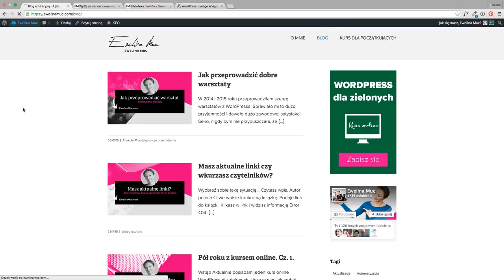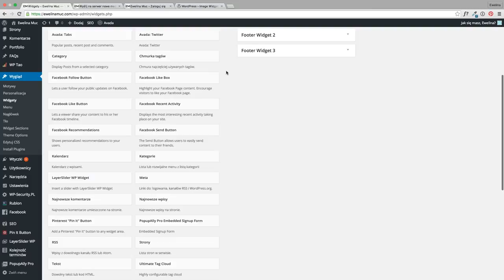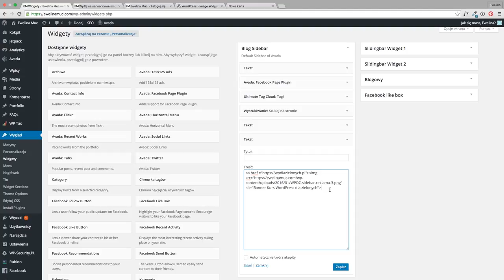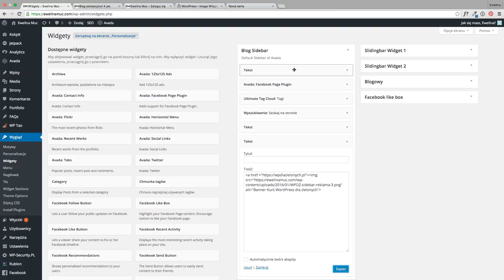Jak zrobić banner na stronie? ☞ Ewelina Muc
Dziś pokażę Ci, jak zrobić bardzo prosty banner, czyli zdjęcie lub reklamę podlinkowaną tak, by po kliknięciu przechodziło się w wybrane miejsce. Możemy dzięki temu np. promować swoją stronę albo jakiś konkretny artykuł. Co sobie podlinkujecie, to Wasza decyzja, a ja Wam pokażę, jak taki banner zrobić.